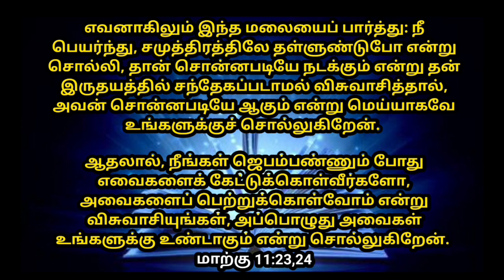பிப்ரவரி மாதத்திற்கான வாக்குத்தத்தம் | வாக்குத்தத்தம் 01-02-2023 | February month promise|Jesus love